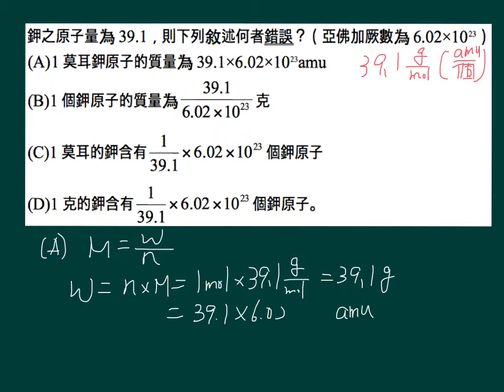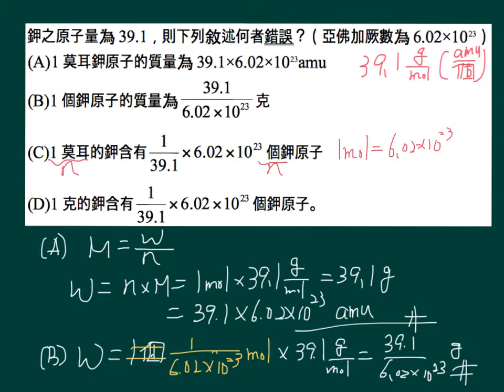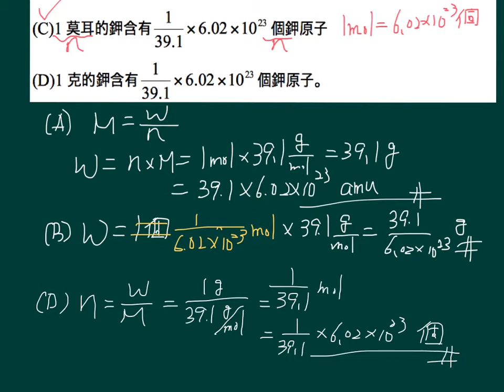基化一講義1-2P018進階02 (泰宇版)